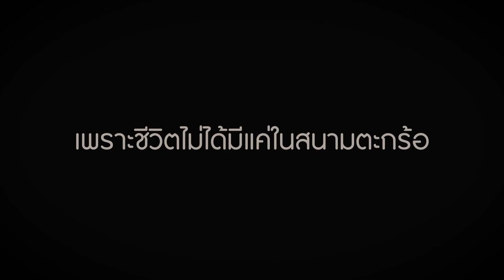ลองพาลูกมาครอสเรียนพิเศษเสริมทักษะการเคลื่อนที่ กับ RBTC ติดใจขอมาเรียนทุกสัปดาห์ "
อยากให้ลูกมีกิจกรรม อยากให้ลูกเล่นมือถือน้อยลงลองไปทุกกีฬา ทุกกิจกรรมแล้ว ลูกก็ยังไม่ชอบ สุดท้าย..ลองพาลูกมาครอสเรียนพิเศษเสริมทักษะการเคลื่อนที่ กับ RBTC  ติดใจขอมาเรียนทุกสัปดาห์ "